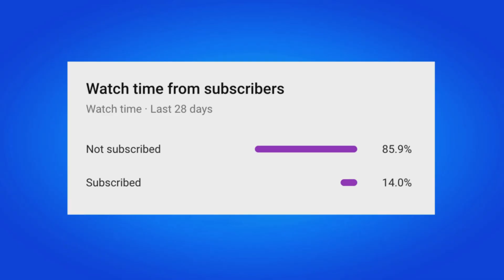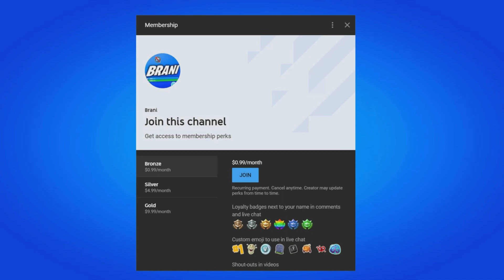CHUN LI SKIN RETURN RELEASE DATE IN FORTNITE ITEM SHOP AUGUST 2023!